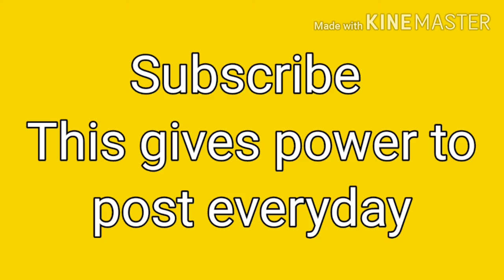CODM SNIPER MONTAGE #6. | call of duty | Raw Gaming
This is cod( call of duty mobile montage) Montage Sniper and some kills with M4...

PEACE!